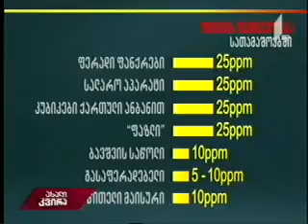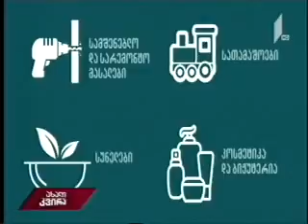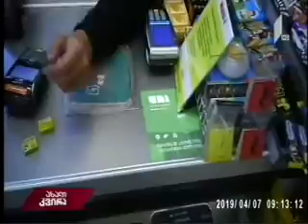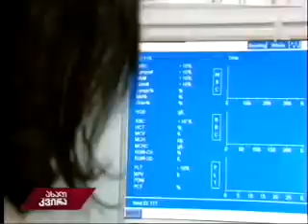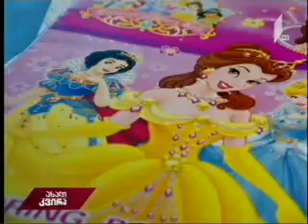ტყვია ჩვენს სახლებში - I არხი - 07. 04. 2019.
გასულ კვირაში პირველად დასახელდა ის ნივთები და პროდუქტები, რომელიც ტყვის შეიცავს და ძალიან საშიშია თითოეული ჩვენთაგანის ჯანმრთელობისთვის. გაირკვა, რომ ტყვია ორგანიზმში ყოველდღიური მოხმარების საგნებიდან ნებისმიერ დროსა და ადგილას შეიძლება მოხვდეს, ვიდრე ქვეყანაში არ ამოქმედდება მისი გამოვლენისა და მავნე ზემოქმედებისგან დაცვის კონკრეტული მექანიზმები. გარემოს ეროვნული სააგენტოს ინფორმაციით, ტყვიაზე ჰაერის სინჯების ანალიზი საქართველოში, ბოლო რამდენიმე წლის განმავლობაში განგაშის არანაირ საფუძველს არ გვაძლევს. კვლევის შედეგებს სკეპტიკურად აღიქვამენ დაავადებათა კონტროლის ეროვნულ ცენტრში. მან გაეროს ბავშვთა ფონდისა და სხვა საერთაშორისო ორგანიზაციების დახმარებით 1600-მდე ბავშვის სისხლის ნიმუშები გამოსაკვლევად იტალიის საზოგადოებრივი ჯანდაცვის ლაბორატორიაში გადააგზავნა. ანალიზის საბოლოო პასუხები თვის ბოლოს გახდება ცნობილი.